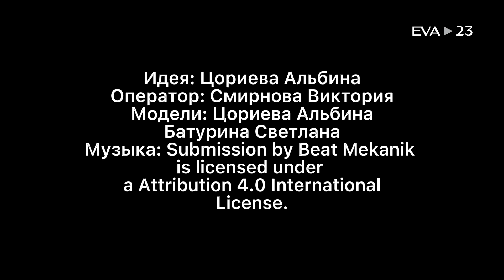Цориева Альбина. Настроение - любить и сиять! . г. Норильск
Мы женщины! И у каждой внутри нас есть тайна, которая может рассказать, что мы любим, от чего мы сияем и на сколько мы счастливы!!